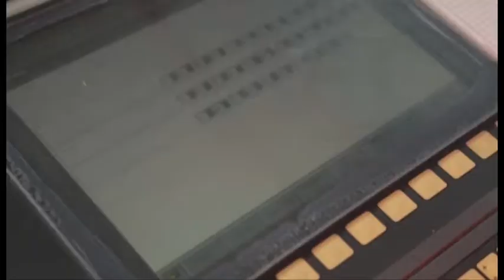RIMINI: Cresce l'internazionalizzazione delle imprese | VIDEO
Le imprese del territorio della Provincia di Rimini sono sempre più internazionalizzate. Lo rileva l'indagine annuale realizzata dall’Ufficio Internazionalizzazione di Confindustria Romagna, con il contributo di Banca Carim. Lo studio ha coinvolto 210 aziende iscritte a Confindustria Romagna-sede di Rimini che rappresenta il 49,6% delle imprese associate. Di queste 210, 181 (12 in più rispetto all’anno scorso, 115 in più rispetto al 2005 e 121 in più rispetto alla prima ricerca effettuata nel 2003 che ne contava 60) hanno dichiarato di avere contatti con l’estero. Un dato in linea con la fotografia ISTAT: nel primo semestre del 2016 l’export della Provincia di Rimini, è di un miliardo e 57 milioni di Euro, contro i circa 910 milioni del primo semestre dell’anno precedente. La crescita è del +16,13% e posiziona Rimini al primo posto in Regione per incremento dell'export. L'import cresce del + 7,85%. (Secondo posto in regione dopo Parma). Più della metà del campione (51,9%) dichiara di svolgere parallelamente attività di import/export; le aziende esclusivamente esportatrici corrispondono al 33,7% del campione, mentre si attestano al 14,4% del totale le aziende solo importatrici. Rispetto allo scorso anno si osserva una diminuzione per la categoria di imprese sia import che export, un elevato numero di imprese solo export e solo import.